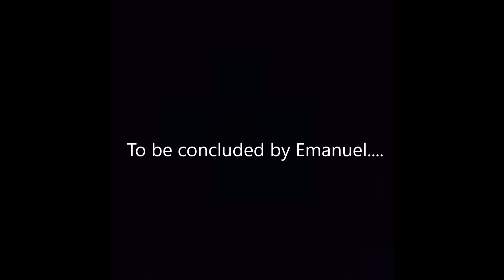The Quest for Episode 3 (Gmod tennis part 6)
To be concluded by Emanuel...